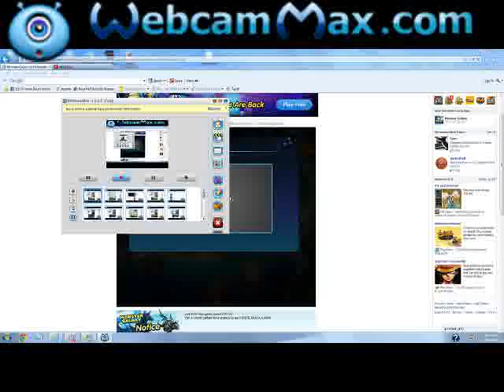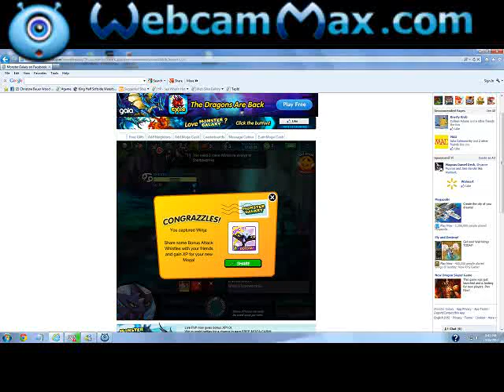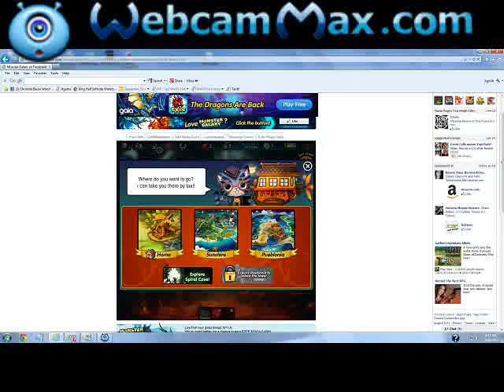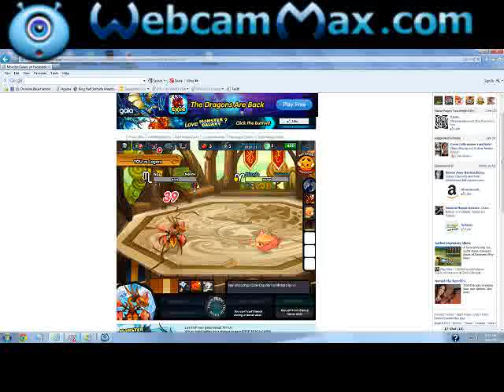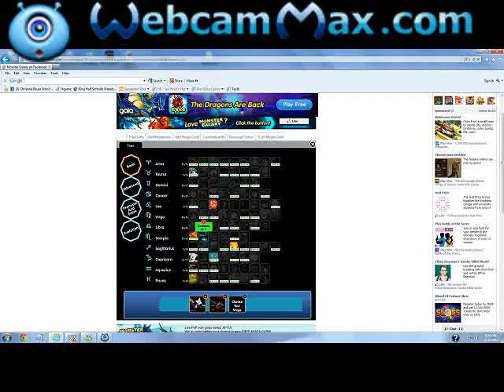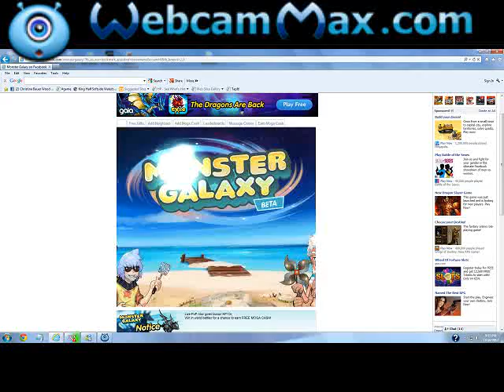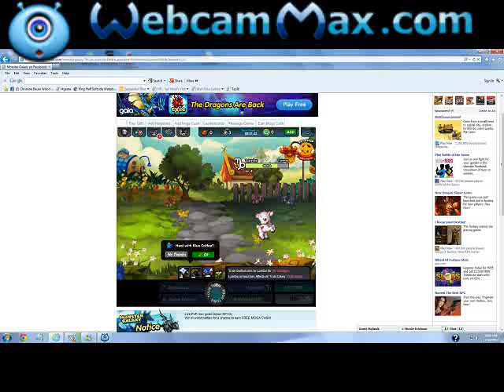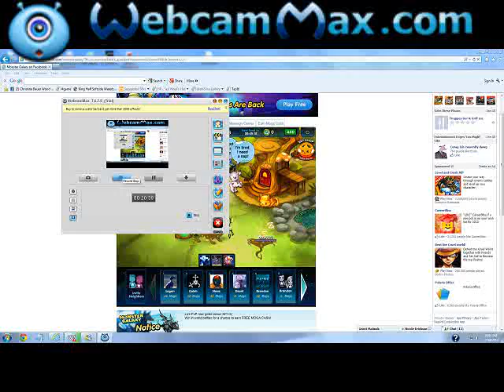monster galaxy part 6 live minja capture 9% 5ss and rival battle won!~!